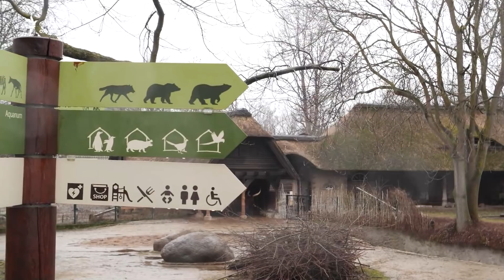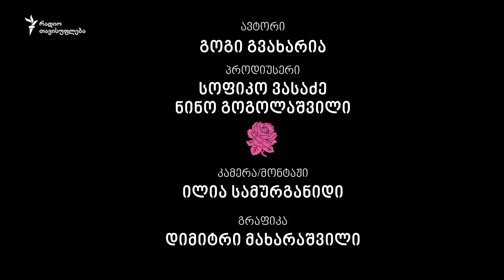ინტერვიუ ზაზა ბურჭულაძესთან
📚 ზაზა ბურჭულაძის ახალი წიგნი „ვარდის სურნელი“ თავიდან ბოლომდე ბერლინში დაიწერა. თუმცა რომანის მოქმედების ადგილი არამარტო ბერლინია. ამ ტექსტში ორი სივრცე იჭრება ერთმანეთში - ქართული და გერმანული. მეტიც, „ვარდის სურნელი“ ერთ წიგნად შეკრული ლიტერატურის ისტორიაა; ლიტერატურა და კულტურა მესამე სივრცეა, სადაც მწერალი მოგზაურობს და ჩვენც შევყავართ აზრისა და გრძნობის ლაბირინთში.

📚 თავდაპირველად რომანს „ზოორამა“ ერქვა. ზოოპარკი და გალიაში მომწყვდეული ცხოველები ამ წიგნის შთამბეჭდავი სახეა. სწორედ ბერლინის ზოოპარკში შეხვდა ზაზა ბურჭულაძეს რადიო თავისუფლების ჟურნალისტი გოგი გვახარია და ესაუბრა როგორც „ვარდის სურნელის“ სახეებზე - მკვდარ ბავშვებზე, მაიმუნებზე, მამებსა და დედებზე, ასევე მწერლის მოქალაქეობრივ ვალზე პანდემიისა და ომის პირობებში.